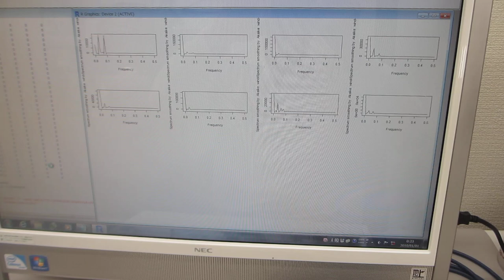超音波の音圧データ解析技術ーーTIMSAC(TIMe Series Analysis and Control program)ーー（超音波システム研究所）